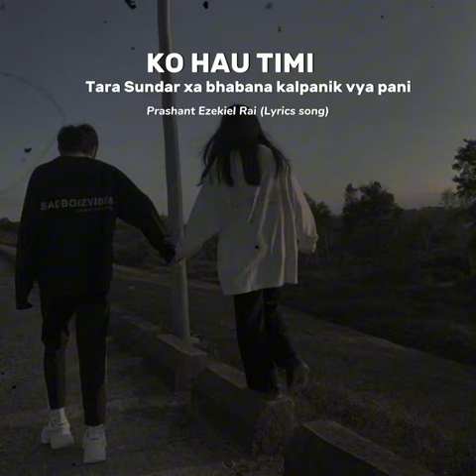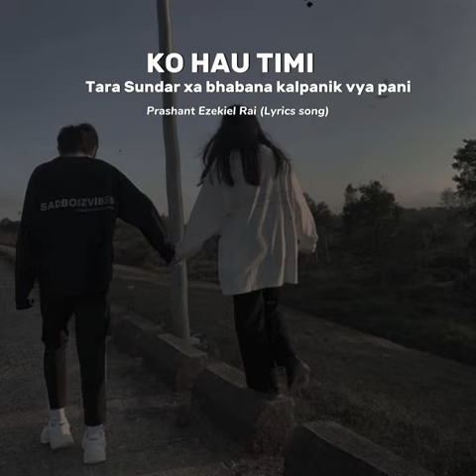Ko hau timi || Tara Sundar xa bhabana kalpanik vya pani - Prashant Ezekiel Rai